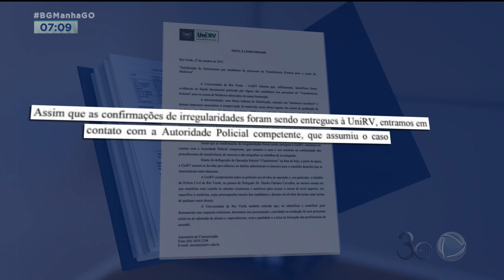VIERAM DA BOLÍVIA E PARAGUAI: ESTUDANTES PRESOS POR FRAUDE EM DOCUMENTAÇÃO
DEZENOVE ESTUDANTES FORAM PRESOS SUSPEITOS DE FRAUDE EM DOCUMENTAÇÃO PARA ENTRAR NO CURSO DE MEDICINA DE UMA UNIVERSIDADE PARTICULAR AQUI EM GOIÁS. TODOS ELES ESTAVAM ESTUDANDO O CURSO NA BOLÍVIA E NO PARAGUAI, MAS ENTRARAM COM A DOCUMENTAÇÃO FALSA.